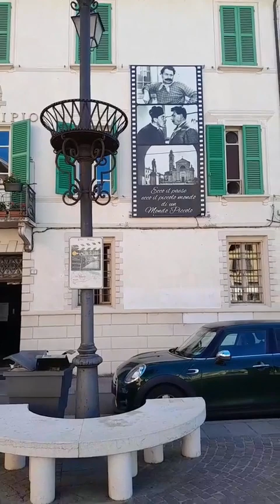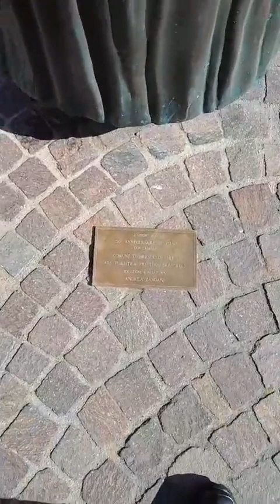Mattinata a Brescello: un estratto dal mio giro tra sole, storia e cinema.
Brescello (RE), 16 Aprile 2024 - In appoggio su Parma, dedico una mattina per visitare il mitico paese che ha fatto da sfondo alle vicende di Don Camillo e del sindaco Peppone, personaggi nati dalla penna di Guareschi e che han reso questo piccolo paese una meta di curiosi. Prima volta per me su Parma e su Brescello, arrivo in treno (mezz'ora) e, dopo aver chiesto info a una passante, spalanco gli occhi su Piazza Matteotti e la sua chiesa dedicata a Santa Maria nascente. Il sole ha "baciato" quella giornata senza nube alcuna, la pace e la tranquillità regnano in sinergia con la lentezza che un paese ha e che permette di apprezzare ogni momento. Sembra di entrare in un altro mondo! Ripresa video fatta con smartphone e caricamento su canale a cura della pedagogista audiodescrittore per non vedenti Dott.ssa Silvia Ferrari. Buon ascolto..